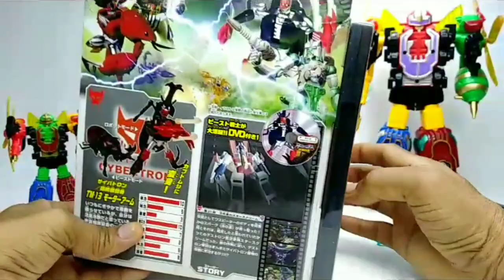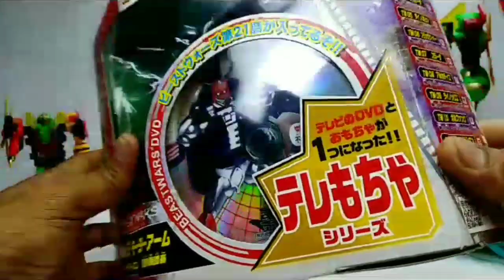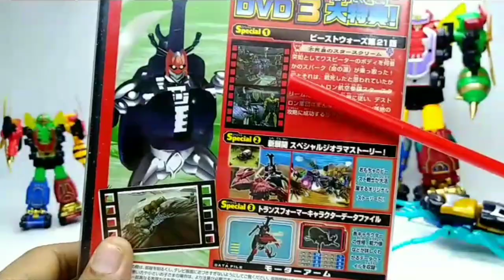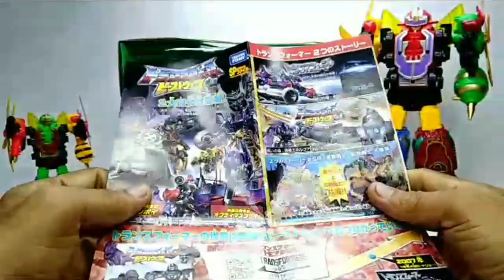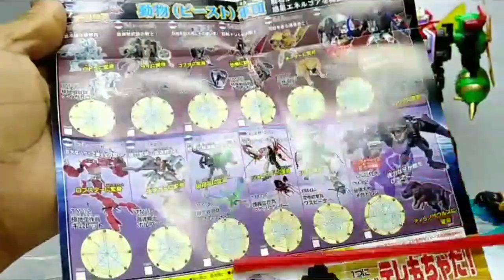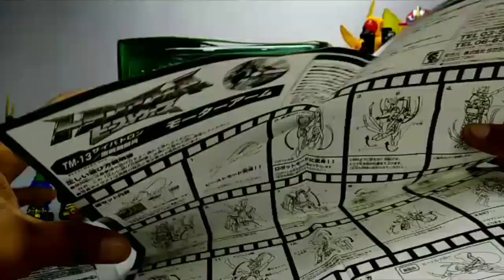หุ่นยนต์แมลงตัวด้วงแปลงร่าง Transformers Beast Wars TM-13 MOTORARM Takara Tomy Toys Review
คลิปนี้เชิญชม..หุ่นยนต์ตัวด้วงแมลงแปลงร่าง ทรานฟอร์เมอร์ บีสต์ วอร์ มอเตอร์อาร์ม ของแท้ จากญี่ปุ่น งานเก่า แต่ของใหม่ หาดูรีวิวยาก จึงอยากนำมาให้ชม แกะกล่องเล่นกันสดๆ เล่นแบบไหน หุ่นจะเป็นอย่างไร เชิญชมดูได้ครับ
ลิ้งค์ เรื่องราว และ ราคา หุ่นแมลงตัวด้วง